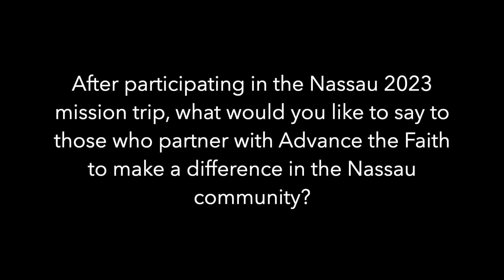Mission Trip Thank You: Matt P.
In this video, Matt P. expresses gratitude to those who supported the Nassau 2023 Summer Mission Trip.